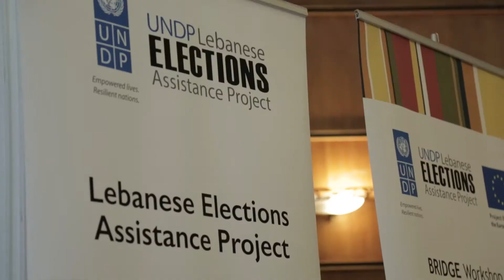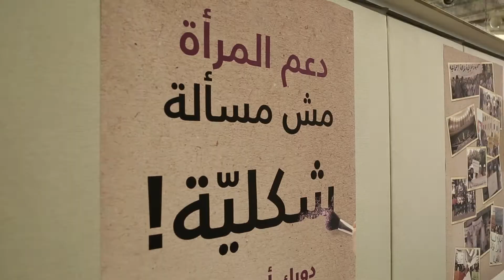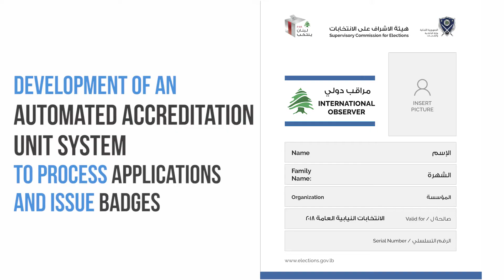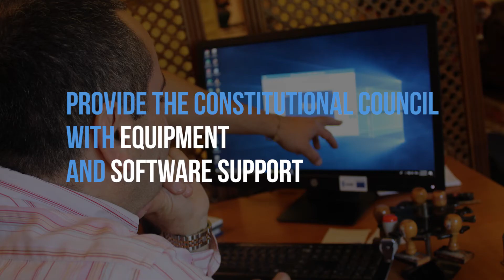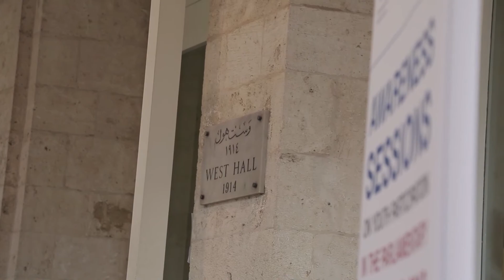UNDP LEAP Support to the 2018 Lebanese Parliamentary Elections